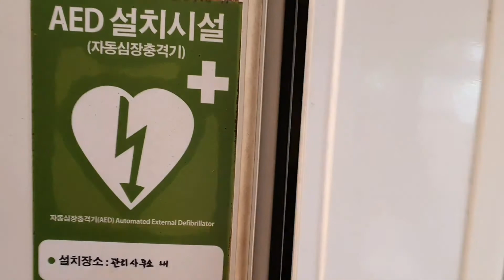경주시에서 운영하는 경주오류캠핑장에서 1박을 함